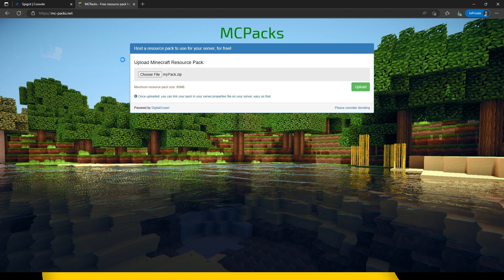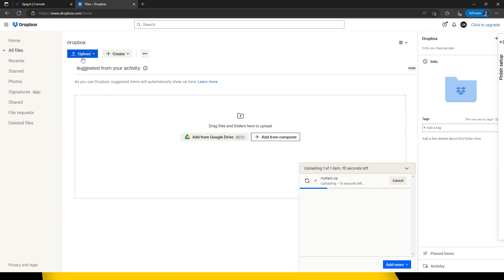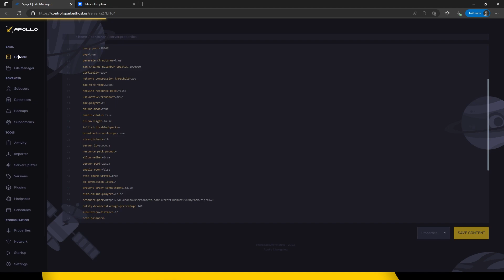How to Add Resource Packs to Minecraft Server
Learn how to add resource packs to a Minecraft server with this easy to follow guide!

This video has been recorded by: Cameron C | Greg K